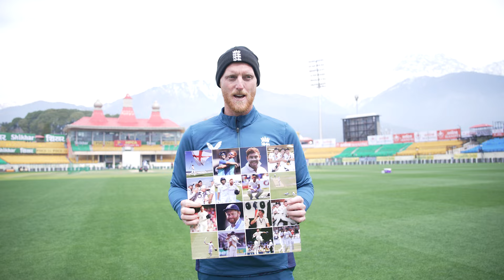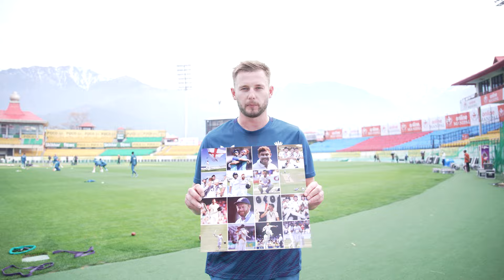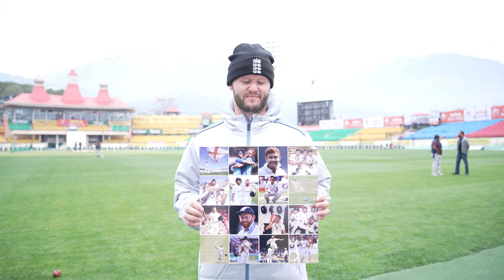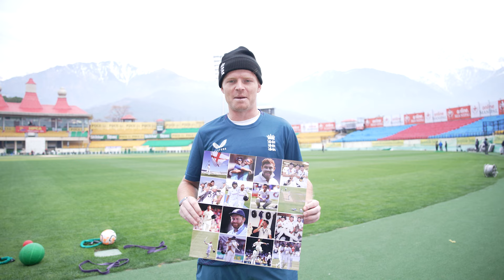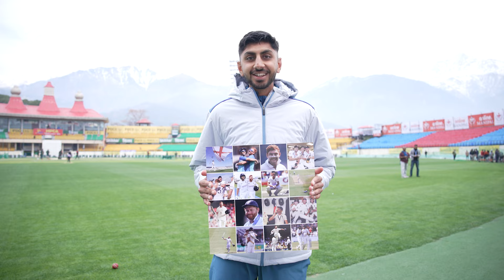🙏 Grand Memories | ✉️ Special Messages | 🏏 Jonny Bairstow’s 100th Test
Messages from the Men’s team speaking about Jonny Bairstow reaching the 100 Test landmark.

Featuring video from the England cricket teams, Vitality Blast, County Championship, Metro Bank One-Day Cup and more.